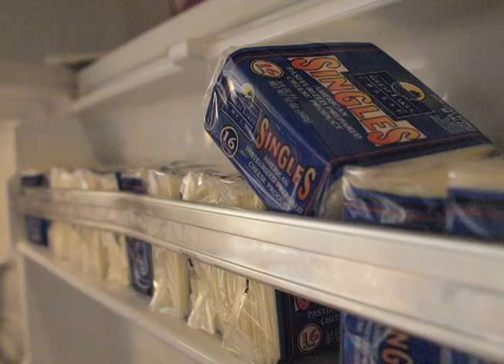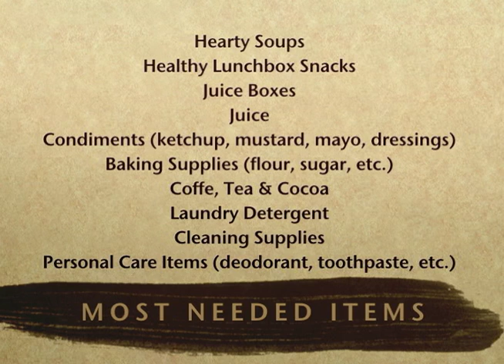Douglas Food Pantry - Douglas, Massachusetts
Nancy Norberg of the Douglas Food Pantry (Douglas, MA) tells us what the Food Pantry provides, who is eligible, how to get assistance and what you can do to help the Food Bank.